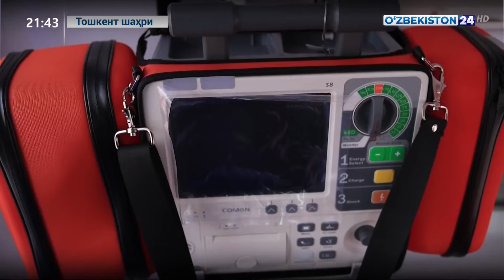Тошкент шаҳар Тез тиббий ёрдам хизматига яна 50 та замонавий Форд реанимобиллари топширилди